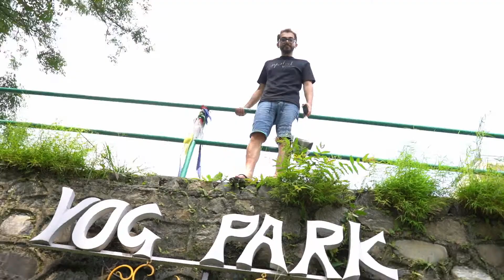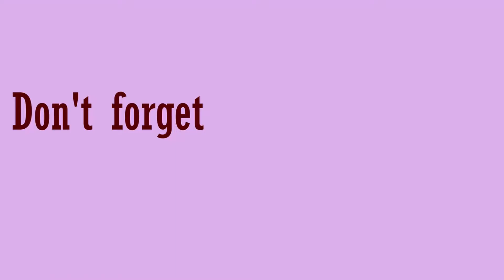PT. 2 BUNGEE JUMPING (KINDA) & JUNGLE SAFARI TOUR DAY 4 - 5 NEPAL POKHARA TO CHITWAN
In today's episode of our Nepal Travel series, It's Day 4 in Nepal in Pokhara.
And off we went for Bunjee Jumping in Pokhara, but the bossman had different plans ! Then we left for Chitwan early in the morning, checked into our hotel and went for A jungle jeep safari tour!

Follow us on the gram @superstar_salon